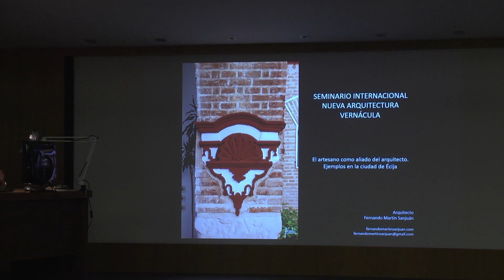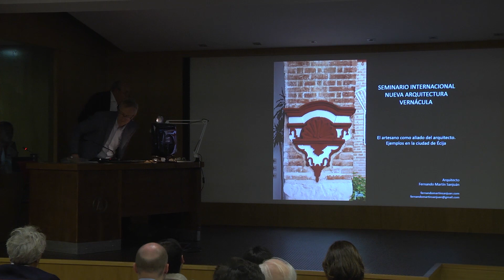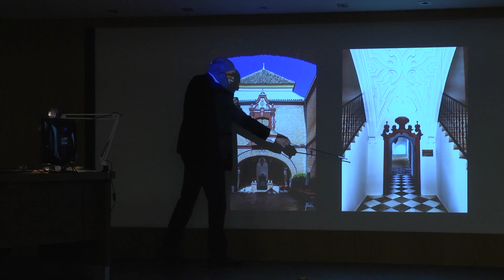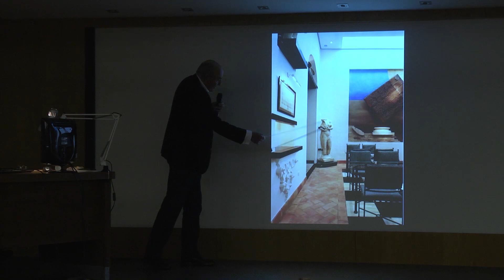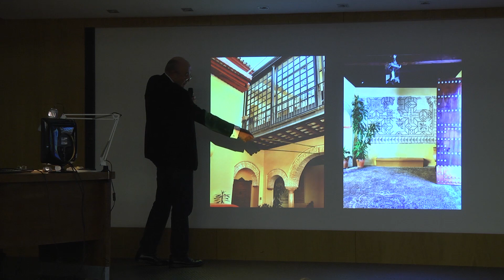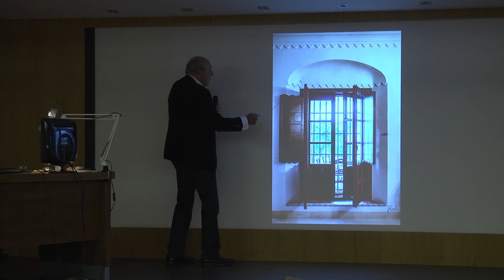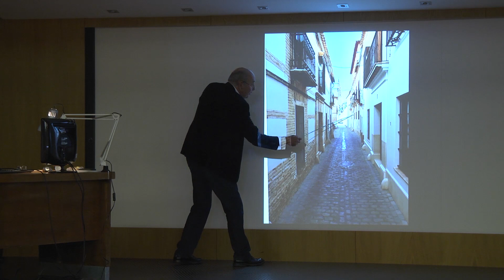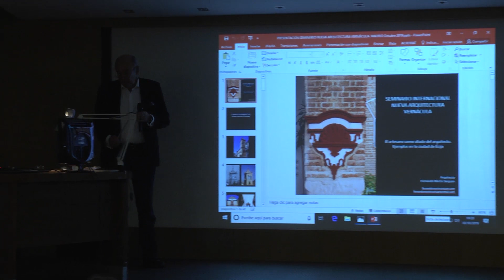Fernando Martín Sanjuán: El artesano como aliado del arquitecto. Ejemplos en la ciudad de Écija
Conferencia de Fernando Martín Sanjuán en el Seminario Internacional Nueva Arquitectura Vernácula, celebrado en la Escuela Técnica Superior de Arquitectura de Madrid (ETSAM) el 17 y 18 de octubre de 2019.

Ha sido organizado por INTBAU (International Network for Traditional Building, Architecture and Urbanism), el Premio Rafael Manzano de Nueva Arquitectura Tradicional y la Escuela Técnica Superior de Arquitectura de la Universidad Politécnica de Madrid, gracias al apoyo del Richard H. Driehaus Charitable Lead Trust,  mediante una donación a la Chicago Community Foundation para el Richard H. Driehaus Charitable Fund, con la colaboración de la Fundación EKABA (Espacio de KAlam para las Bellas Artes), la Universidad Alfonso X el Sabio, la Escola Superior Gallaecia, la Fundação Serra Henriques y el Centro de Investigación de Arquitectura Tradicional (CIAT).